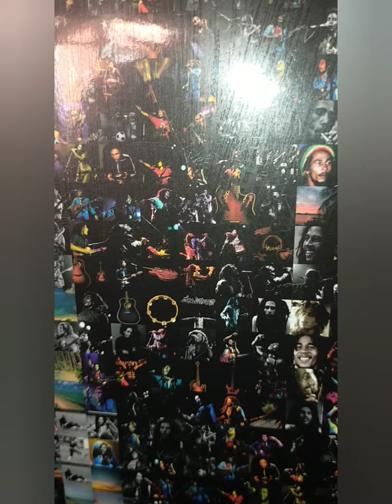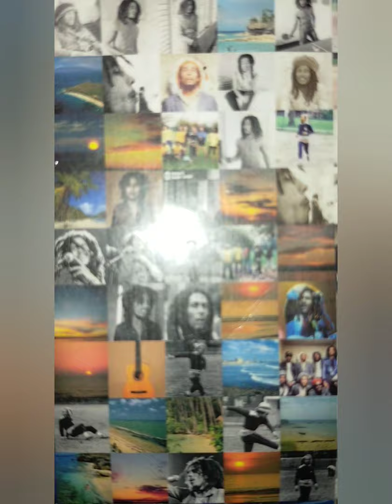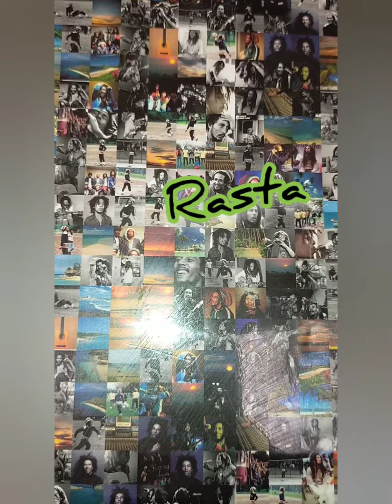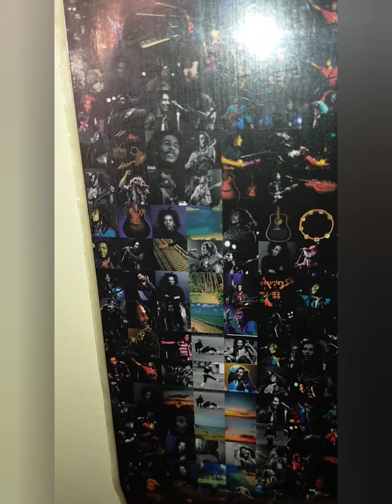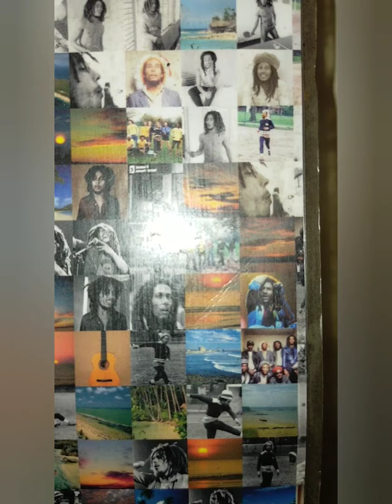bob marley-pictures-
Robert Nesta Marley,  bob marley was born in 6 February 1945 and day on  11 May 198.
Bob marley was a Jamaican singer a songwriter, and musician.
 Robert nesta marley was the pioneers of reggae, his musical career was marked by the revolutions  he fate for the freedom and liberty
bobMarley became known as a Rastafari icon, and messenger of spirituality.
robert_nesta_marley was and still considered a global symbol of Jamaican music and reggae culture.
bob marley photos
les photos de bob marley
robert nesta marley
بوب مارلي
صور بوب مارلي
pictures of bob marley
reggae
reggae music